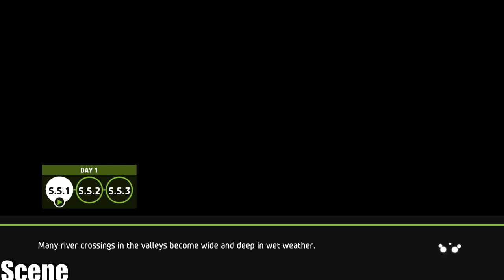WRC 5 FIA World Rally Championship -Mini JCW S2000 -ARGENTINA-Gameplay (PC HD)